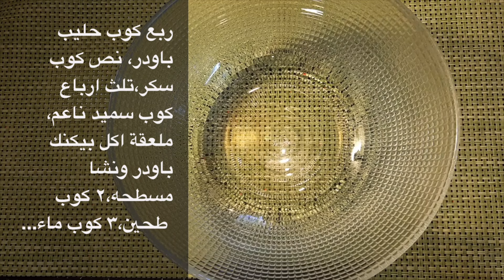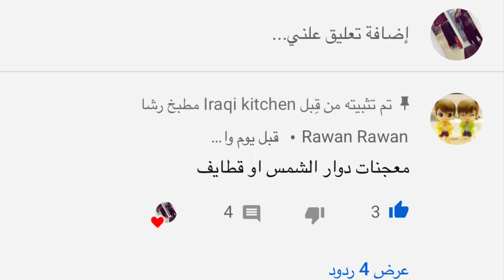عندج كوبين طحين وتلث ارباع كوب سميد😍تعالي نسوي اطيب قطايف بدون بيض وبدون قلي اقتصادية تجنننن😋قطايف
لا اتنسوا اللايك👍🏼 والاشتراك بالقناة 😍🌹 وتفعيل الجرس 🛎 ليصلكم كل ماهو جديد من فيديواتي واكيد تعليقاتكم يفرحوني واقدملكم اكثر واكثر ...

 طريقة امل العسل او الشيرة 👇🏼

حسابي ع الانستكرام 👇🏼

حسابي ع السناب شات 👇🏼